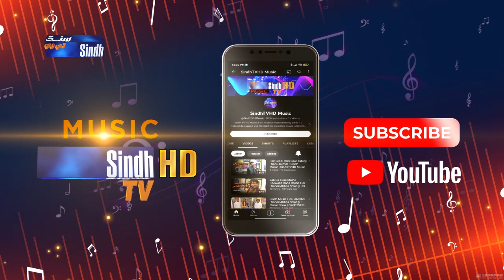Muhinja Raat Ja Suhno Tuhinji Yaad Aindi Aa | Sindh Music | Neelam Shah | Music Show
Host: Farah Lashari
Singer: Neelam Shah
Editor: Yousif Sewro
Director: Syed Khalid Shah